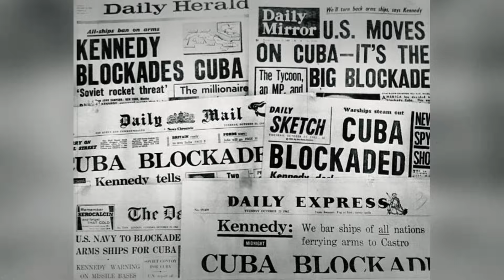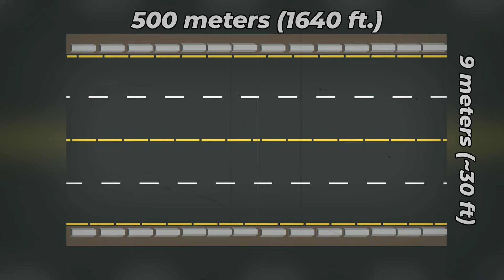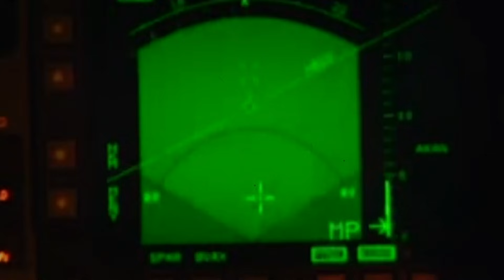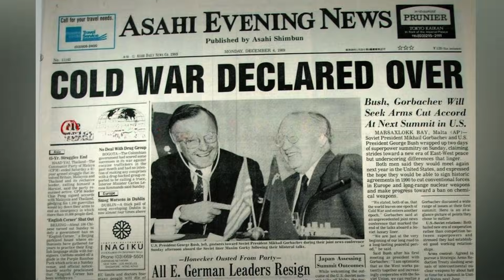How This Swedish Fighter Did Something No Other Jet Could Do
The Saab 37 Viggen, a Cold War–era fighter jet developed by Sweden, represented a radical approach to air defense and military aviation. This advanced combat aircraft was designed to redefine how an air force could survive a first strike, using dispersion, short takeoffs, and operations from highways instead of traditional airbases. Watch as we explore the Saab Viggen in action, and how this uniquely engineered jet shaped Sweden’s air power during the Cold War.

In this video, we dive into the origins of the Viggen program, from Sweden’s neutral stance and Cold War security dilemma to the development of the Bas 60 and Bas 90 dispersal systems. We examine how the need to survive a sudden Soviet attack drove the creation of a Mach 2 fighter capable of operating from short road bases, supported by rapid turnaround times and conscript ground crews. More than just a fighter jet, the Viggen became a symbol of a defensive doctrine built around resilience, adaptability, and survival.

⚠️ This video was created for educational and historical purposes only. I do not endorse or promote war, violence, or military aggression. War is destructive and tragic. ⚠️

📌 Chapters

00:00 A nation without airbases
01:29 The fear of a first strike
04:00 Highways as runways
06:01 Building the Viggen
09:10 Legacy and modern relevance